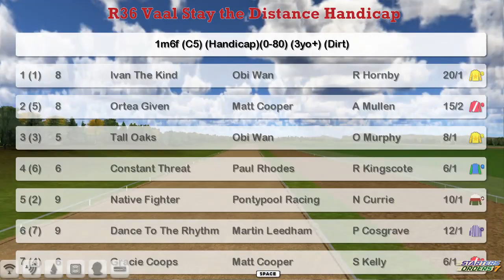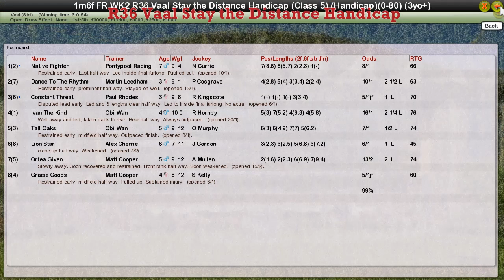FR WK2 R36 Vaal Stay the Distance Handicap